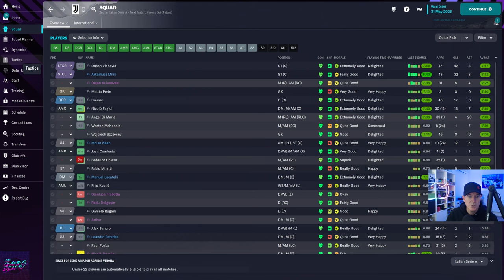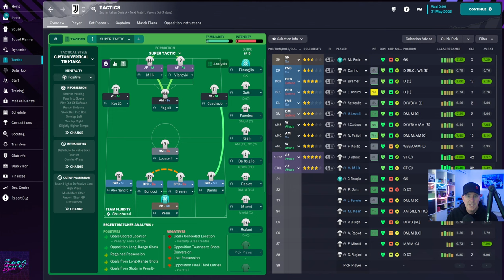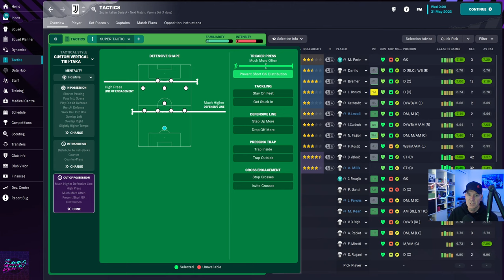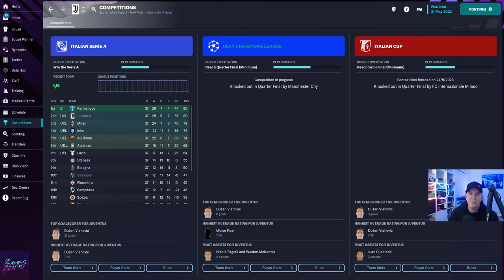FM23 | JUVENTUS using the SUPER TACTIC | TRULY GAME BREAKING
My Best tactic yet for FM23

We get sent all of the latest and newest games from the publishers, so stick around and stay in touch!
Our other channel has been around for years and I mainly play racing games over there.